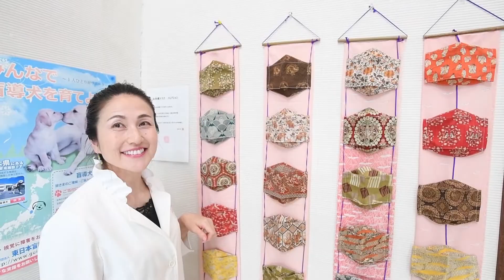手作り西陣織立体マスク飾ってみました！ 【StayHome 何してるん？】～群馬県民のおうち動画～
彩り豊かな西陣織の立体マスクが壁にずらり―。高崎市の歯科衛生士、清水久美さん（５４）が手作りし、自宅に併設する歯科医院の壁に飾っている。人形作りが趣味の夫が保管している正絹を活用。コレクションは２０個以上になった。
　高崎染や桐生織、伊勢崎銘仙で実際に使えるマスクも仕上げ、職場のスタッフなどに配った。遠くで暮らす家族やお世話になった人のためにも作り、裏面にアマビエの姿を彫った篆刻を押し、上下の向きを判別できるような工夫も。「贈る人を思い浮かべ、生地や形を考えるのが楽しい」